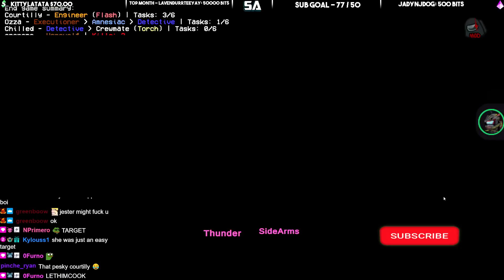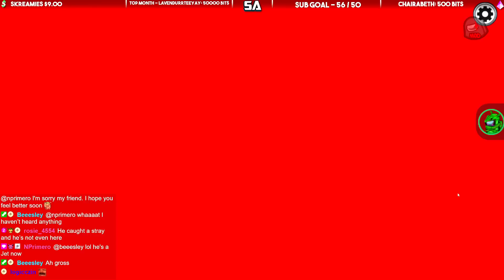Speedy is the Juliet to my Romeo...